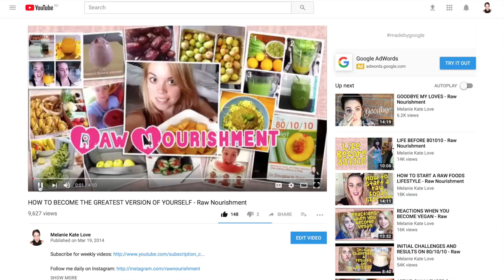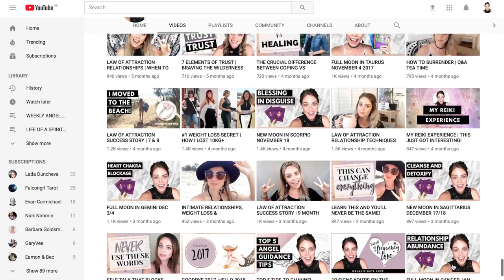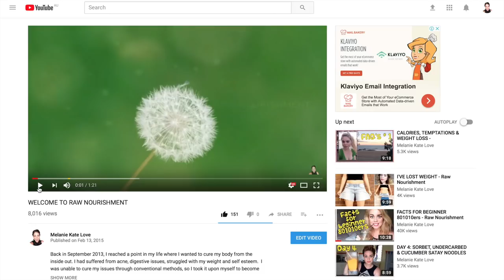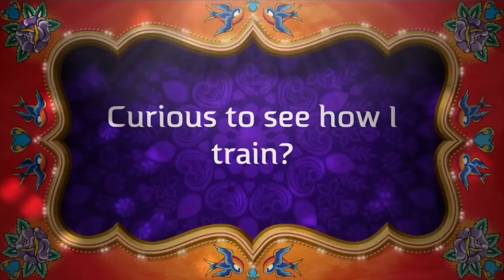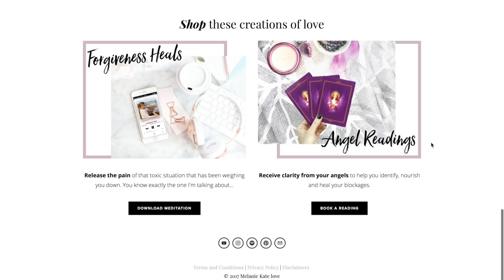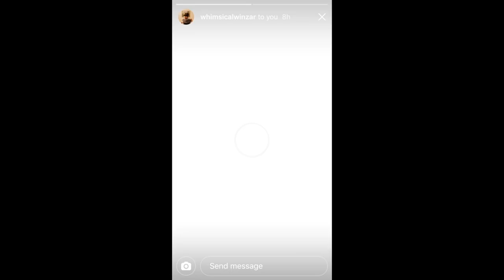MY 4 YEAR YOUTUBE CELEBRATION | VLOG #4 | LIFE OF A SPIRITUAL SOUL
March 19, marks my 4 year YouTube anniversary so today I wanted to celebrate how far i've come and you, my beautiful MKLOVEFAM. Thank you for being the most loyal, supportive and loving family I could've ever asked for. You mean more to me than you'll ever know. Enjoy xx